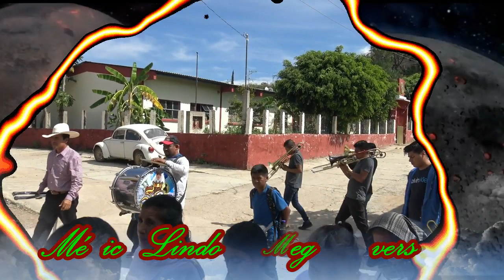Asi Toca la BANDA de OLOMATLAN Puebla Pura Mixteca Poblana Si SEÑOR